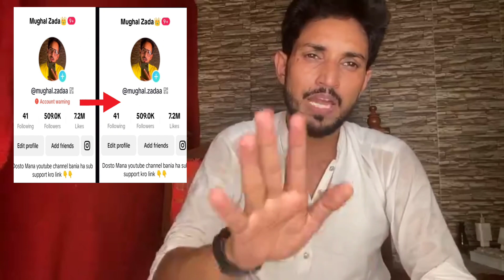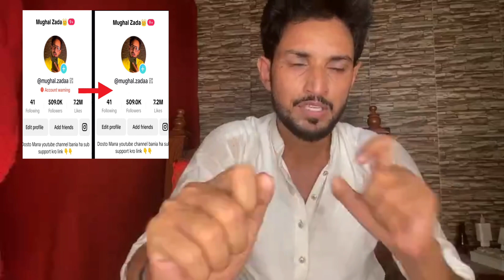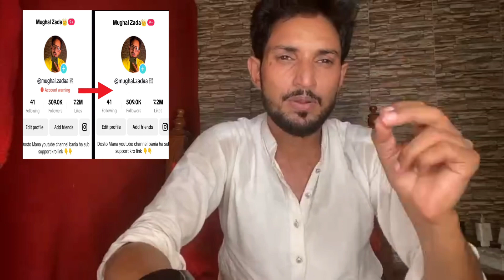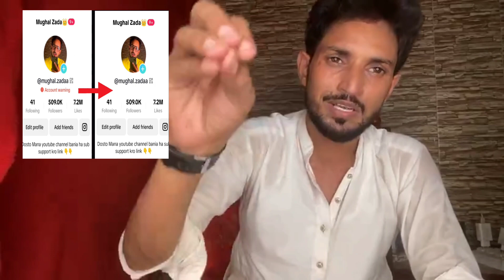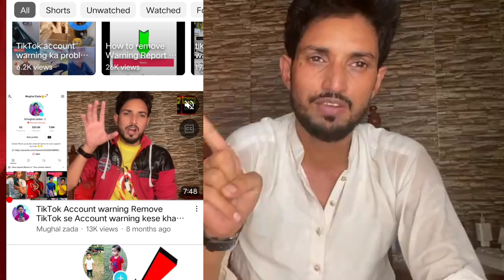How to Remove TikTok Account Warning || Mughal official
Hello TikTok Team I have mistakenly
Violated your Community Guidelines which I
did not know and I posted  a video which does
not clearly show the violation  but contains
content which your Community violation the
guidelines New you guys have also issued a
Warning on my account, so please remove it.